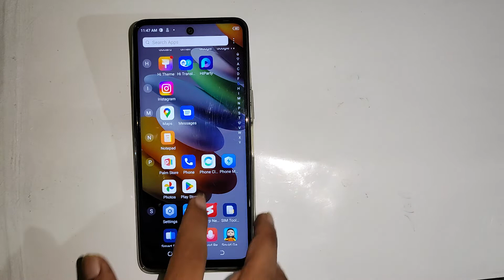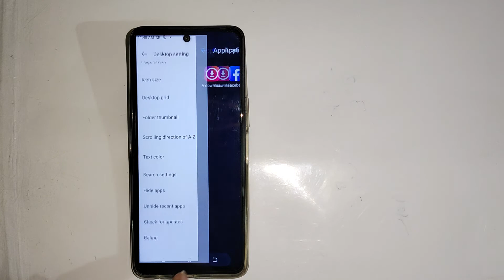how to hide apps in Tecno camon 19 neo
hide apps in Tecno camon 19 pro,
Tecno spark 8 pro apps to hide ,
Tecno pova 3 apps hide kare,
in apps ko kaise hide kare Tecno pova 3,
Tecno spark 8C, main apps ko kaise hide kare,
Tecno camon 19 apps kaise hide kare,
Tecno spark 7T apps secret setting,
Tecno camon 18 apps hidden future,